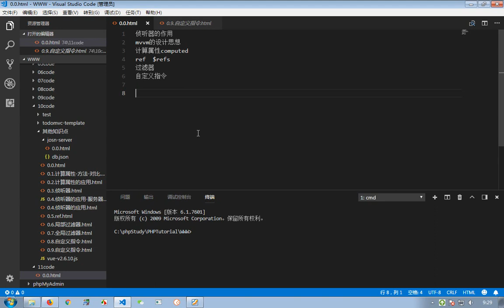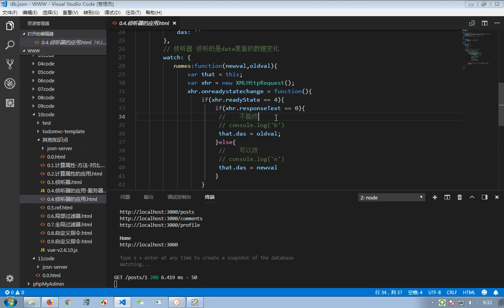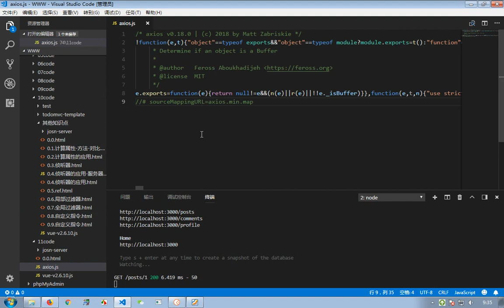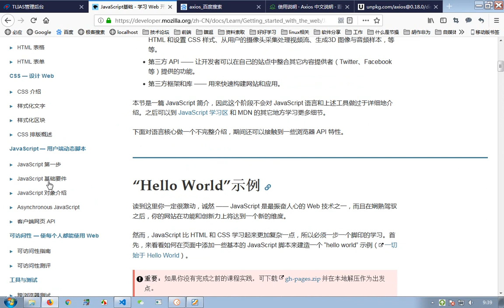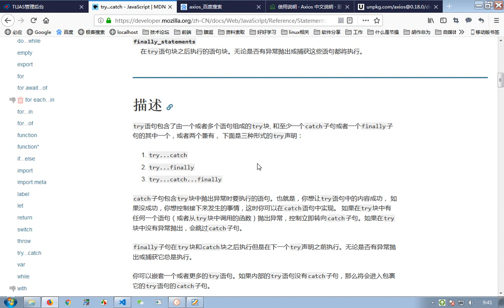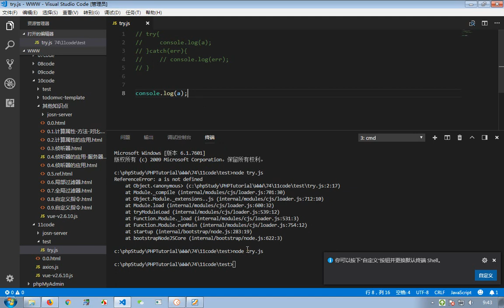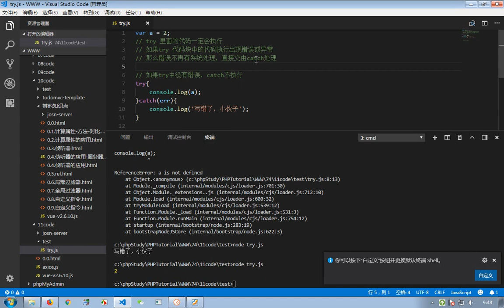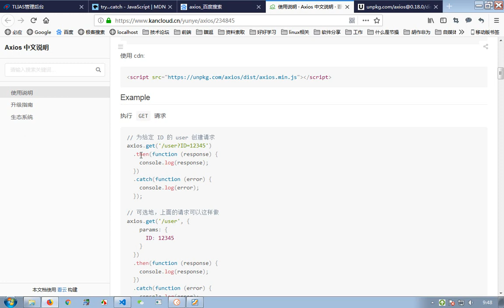Vue 4- 1 axios简介